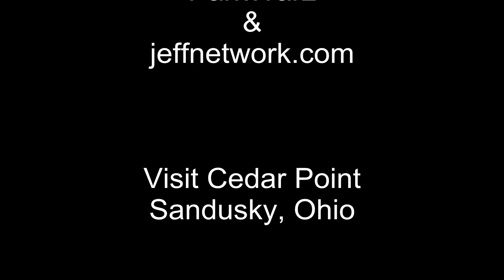Cedar Point - Lily Pad Walk At Water Park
Cedar Point Amusement park in Ohio. Rated best theme park in the world. Many famous rides like Top Thrill Dragster, Windseeker, Skyhawk, Sicked Twister, Raptor, MaXair, Millennium Force and many more.